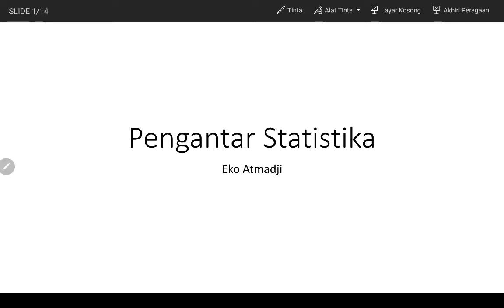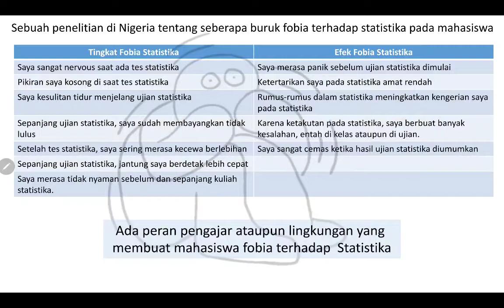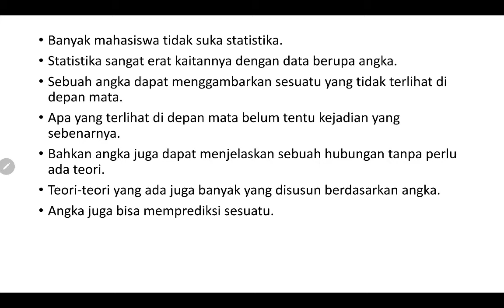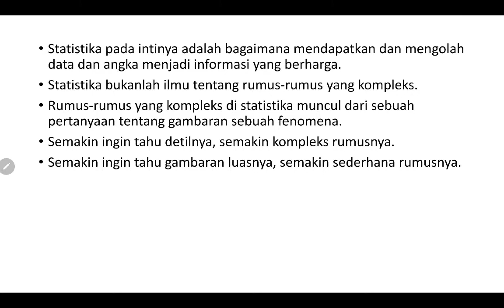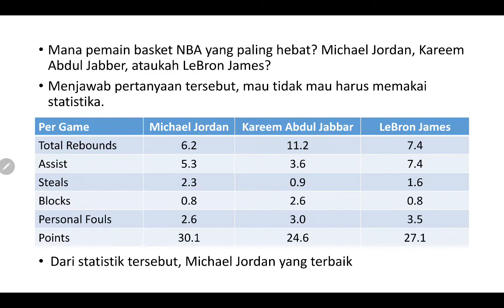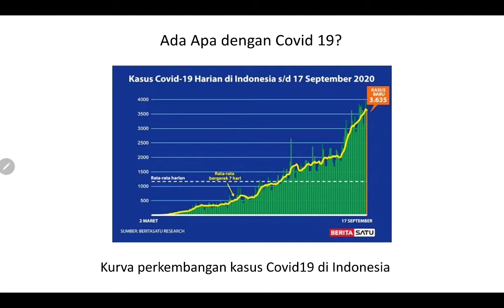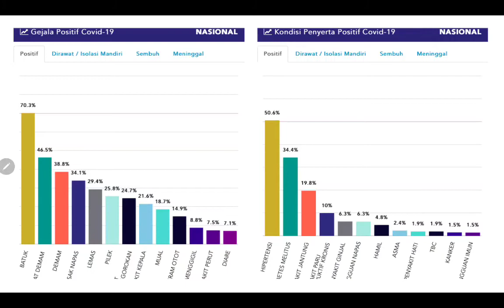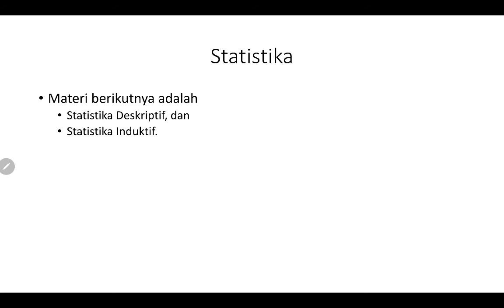Pengantar Statistika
Pengantar Statistika disampaikan oleh Dr. Eko Atmadji, M.Ec. dosen Program Studi Ilmu Ekonomi Fakultas Bisnis dan Ekonomika Universitas Islam Indonesia.